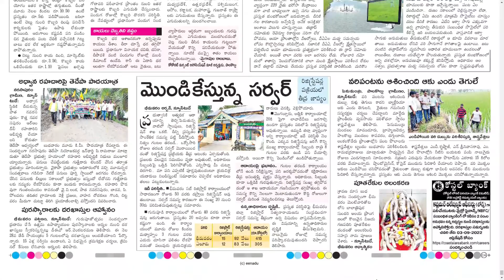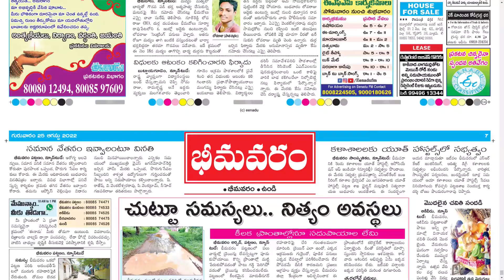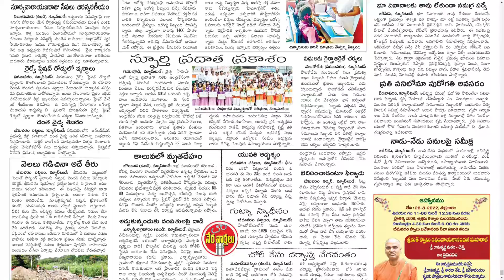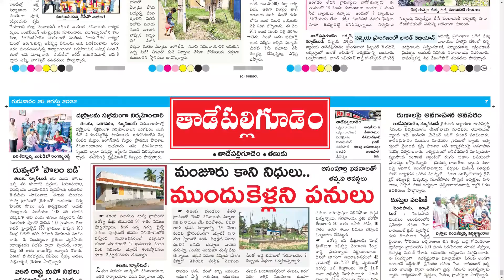EENADU WEST GODAVARI DISTRICT 25 AUGUST 2022 THURSDAY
Telangana news
Ap news
Cricket news
Sports news
Cinema news
Bussines newspaper
Crime news
Chaduvu paper
Education newspaper
Eenadu antharyaami
Antharyami eenadu
Telugu antharyaami
Apprentice jobs
Vasundara paper
Eenadu vasundara
Eenadu karimnagar
Haaybujji paper
Prathiba
Eenadu pratibha newspaper
Prathiba paper
New intiatives by politicians
Telugu news
Gk questions